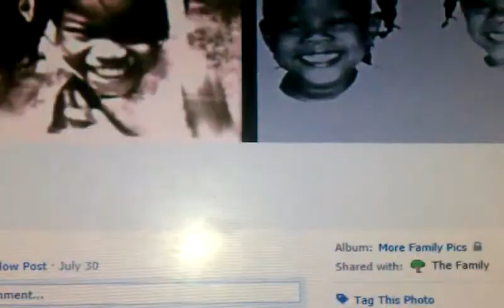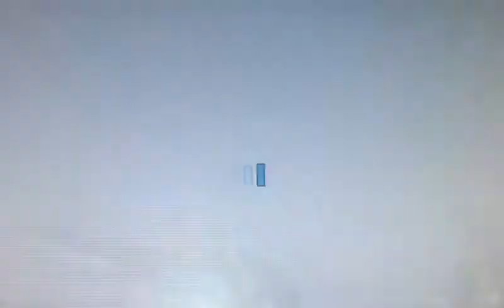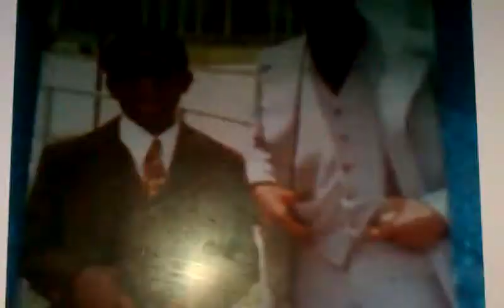Perkins family Mics photo